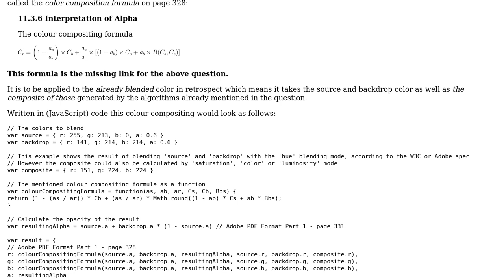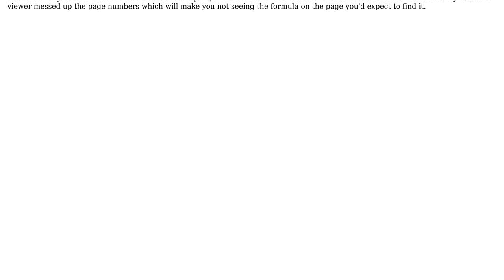Software Engineering: Algorithms for color blending modes: hue, saturation, color, luminosity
With thanks & praise to God, and with thanks to the many people who have made this project possible! You are responsible for your own actions.